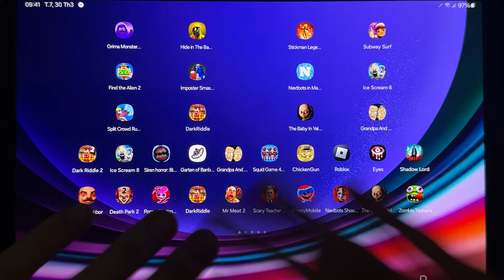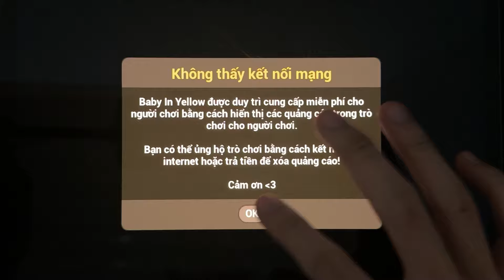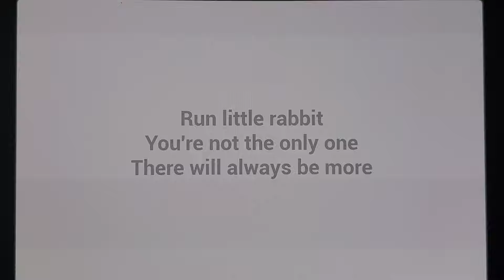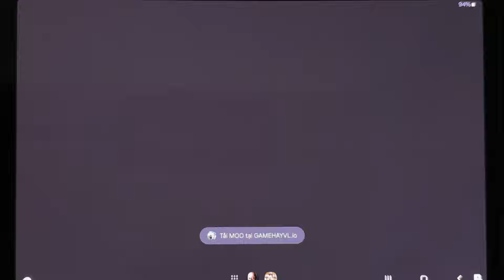Stickman Legends,Find the Alien 2,Imposter Smashers,The Baby in Yellow,Dark Riddle,Subway Surfers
Stickman Legends,Find the Alien 2,Imposter Smashers,The Baby in Yellow,Dark Riddle,Subway Surfers,Nextbots in Maze: Survival,Grima Monster Scary Survival,Grandpa And Granny Home Escape,Split Crowd Run,Ice Scream 8,Imposter Smashers,Hide in The Backrooms Nextbots